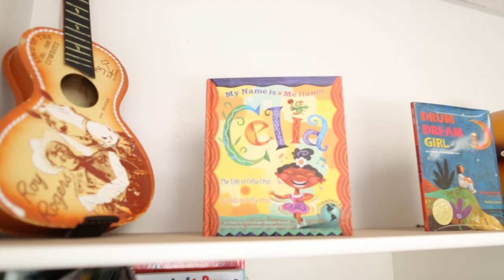Crème de la Crème Summer Camp Final